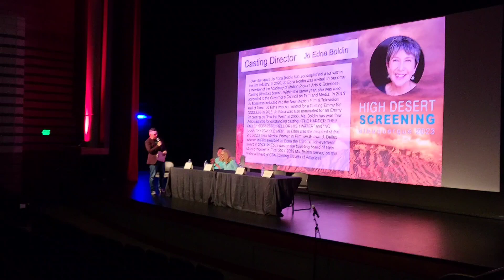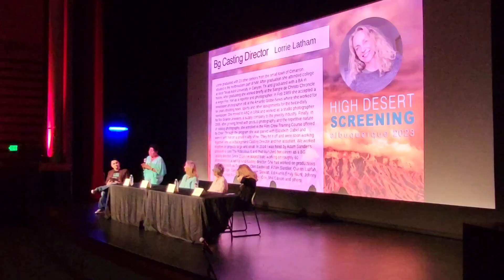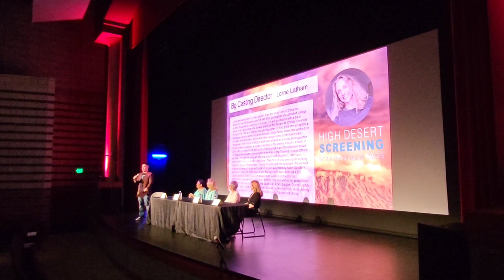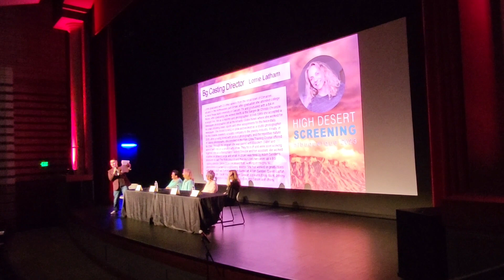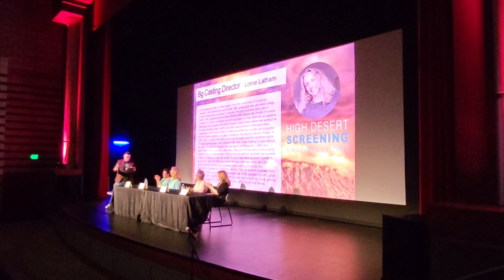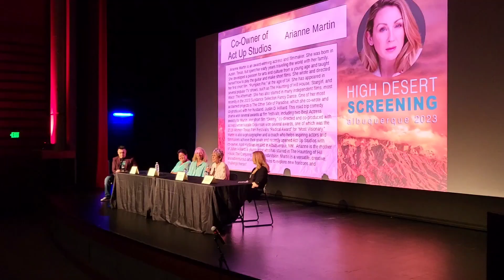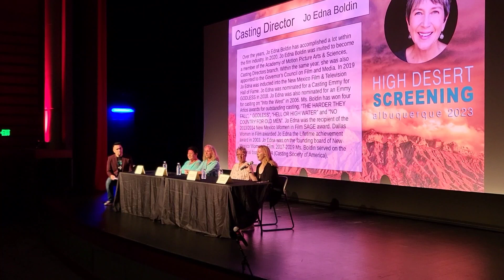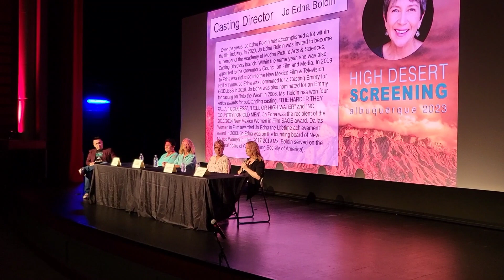HDS Actor Development Forum 2023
High Desert Screening presents an Actor Development Forum.
We are assembling a team of film professionals who will bring to the table experience and expertise from 4 different and distinct areas of the acting industry.

Swang Talent Agency: Katrina Fristoe

Background Casting Director: Lorrie Latham

Casting Director: Jo Edna Boldin

Owner Act Up Studios : Arianne Martin